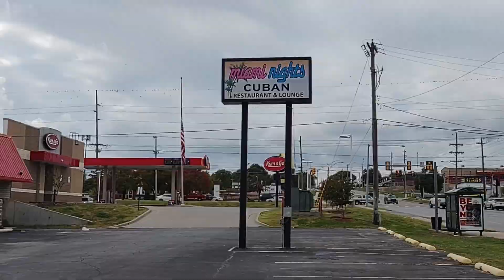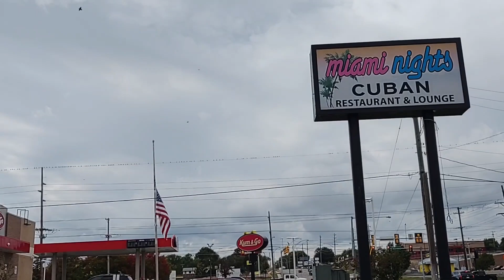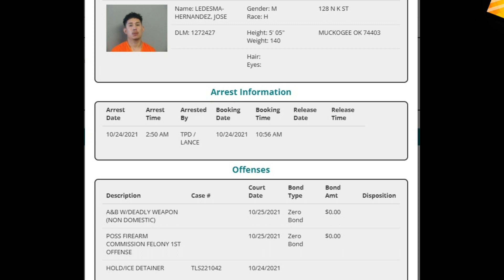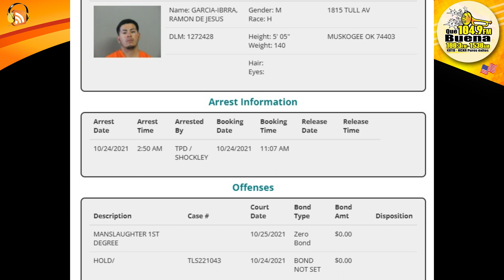Las Noticias Lunes 25 Octubre 2021 Que Buena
TITULARES.--- La muerte repentina del dueño del restaurant cubano Miami Nights de Tulsa  causado por un acto violento deja en luto a la comunidad
--- Los dos detenidos relacionados con la muerte del empresario cubano en Tulsa no obtendrán libertad bajo fianza ya que no tienen permiso legal para estar en el país
Fin de semana de violencia en Tulsa con varios muertos